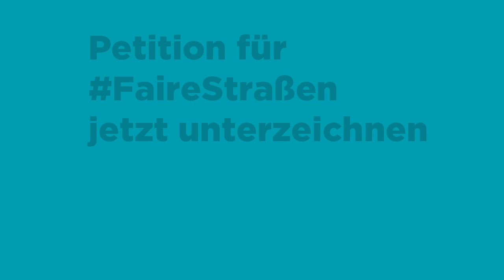Petition FaireStraßen changingcities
Wir fordern sichere und ansteckungsfreie Mobilität zur Unterstützung der Notfallmaßnahmen. FaireStraßen bedeuten
- Ansteckungsfrei zu Fuß: „Physical Distancing“ räumlich ermöglichen. Autofreie Nebenstraßen einrichten, die ausschließlich für Fuß- und Radverkehr genutzt werden dürfen; Gehwegparken konsequent ahnden
- Radverkehr ermöglichen: provisorisch Fahrspuren in Radstreifen umwandeln und mit Baustellenbaken oder sonstigen Maßnahmen sichern
- Krankenhäuser entlasten: innerorts Tempo 30 für eine Senkung der Unfallzahlen
- Bewegung: Individuelle physische Betätigung an der frischen Luft stärkt nicht nur das Immunsystem, sondern fördert auch das geistige Wohlbefinden. Dafür sind größere autofreie Shared Spaces erforderlich.
- Kiezblocks: Wohngebiete für den Radverkehr öffnen; Wohnstraßen temporär in Fahrradstraßen umwandeln und für den Durchgangsverkehr sperren

Start der Petition: 3. April 2020